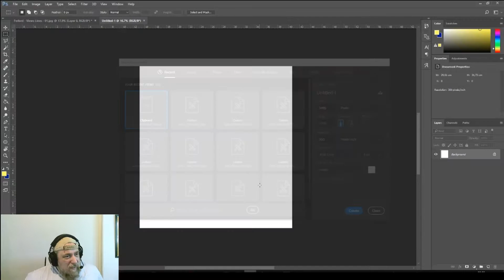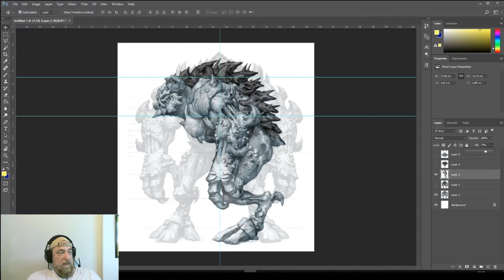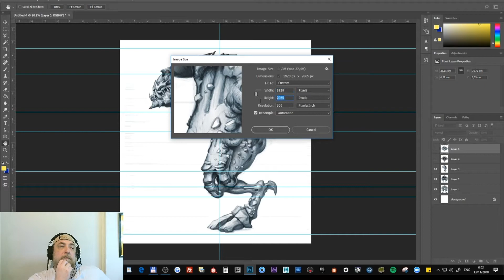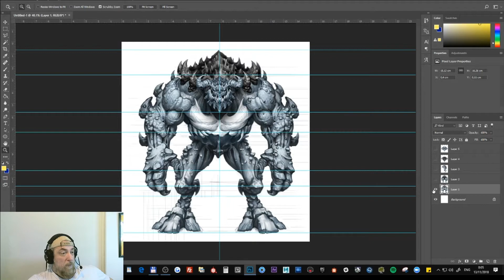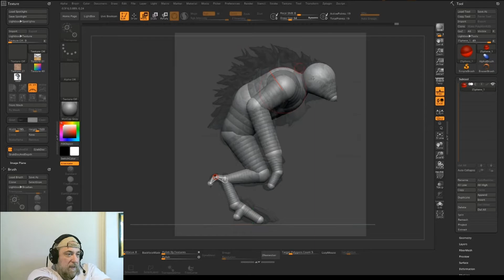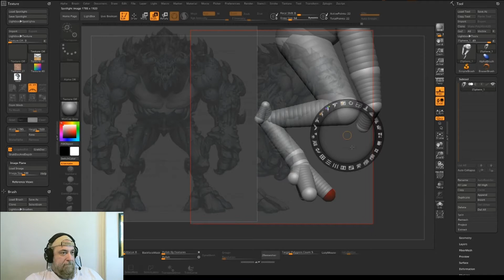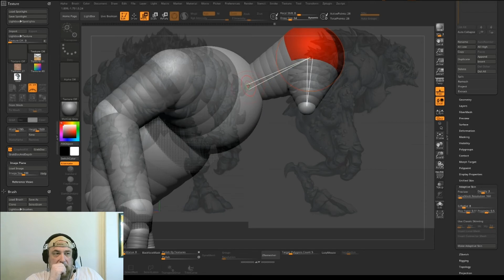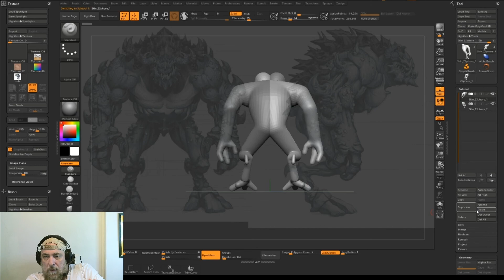Hellbound Modelling BOSS Ferlord video 1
Una serie de videos mostrando como se inicia el modelado profesional para videojuegos desde cero y en castellano, en este caso se trata del video juego INDIE Argentino HELLBOUND de Saibotstudio.
El concept fue diseñado por Fernando Mussio , bajo la direccion de Tobias Rusjan, lo modelo yo Juan Caratino, su anfitrion, carita feliz del culo que no se como se pone...